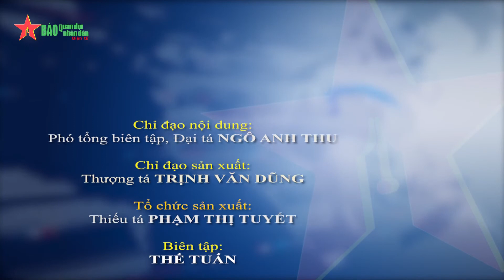Sôi nổi Hội thi Cán bộ đoàn giỏi toàn quân năm 2021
Chuyên trang Media Báo Quân đội nhân dân (media.qdnd.vn) giới thiệu: Hội thi Cán bộ đoàn giỏi toàn quân năm 2021.